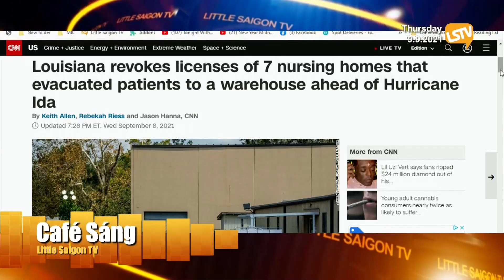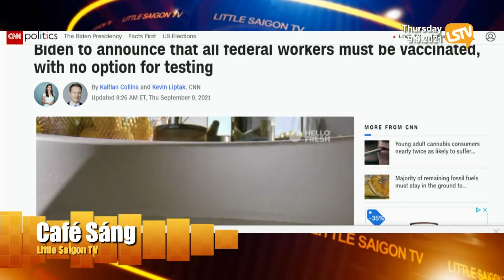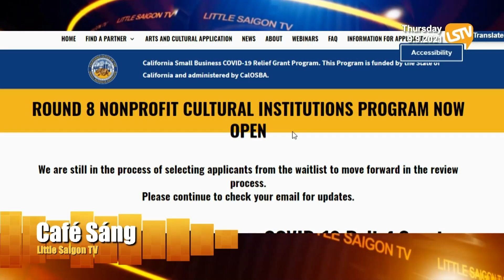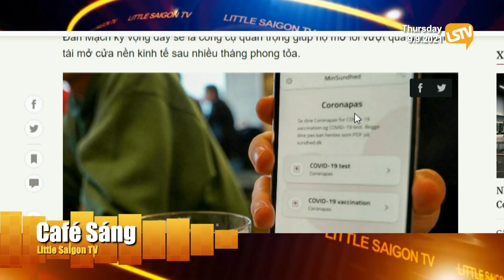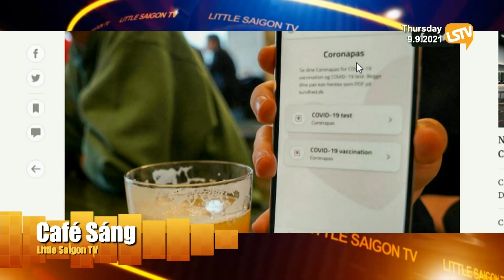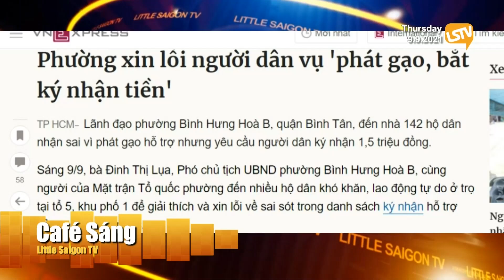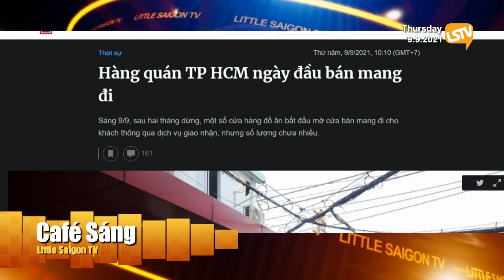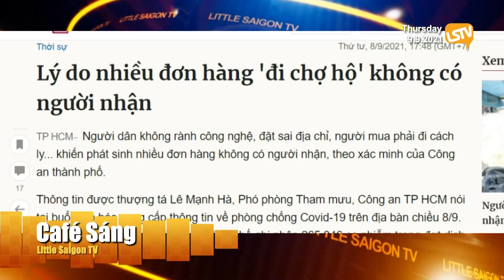Cà Phê Sáng FULL ☕️ ⭕️ (09-09-21) Ngọc Lan và Nguyễn Trường